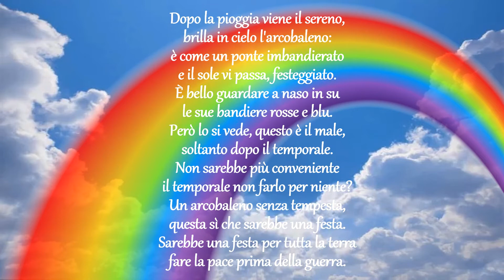UCRAINA - CONTRO TUTTE LE GUERRE - Gianni Rodari - L'Arcobaleno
Da una poesia di Gianni Rodari - L'Arcobaleno
John Lennon e Yoko Ono - Give Peace a Change